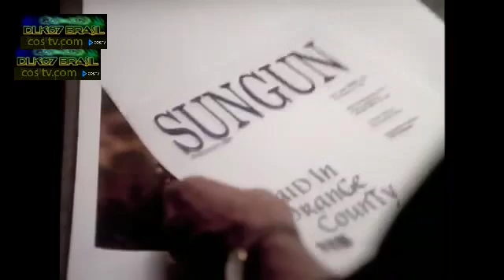No Doubt Don't Speak